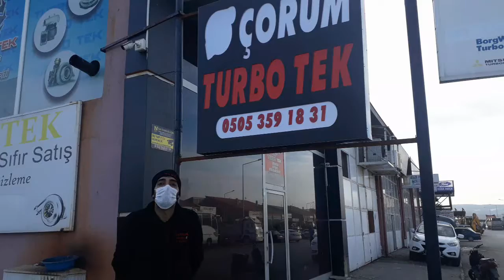Çorum Turbo Tek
Çorum ve bölgesinin uzman ve ustaları ile Taksi, Minibüs, Kamyon, Otobüs, Tır, Treyler, iş makinaları ve tarım makinalarının TURBO'ları uzman ellerle bakım ve tamiri yapılır.
müşteri memnuniyetini önemseyen firma aracınızı sizin kadar önemser ve kendi araçları gibi korur gözetir..